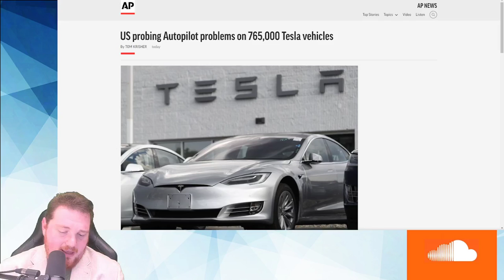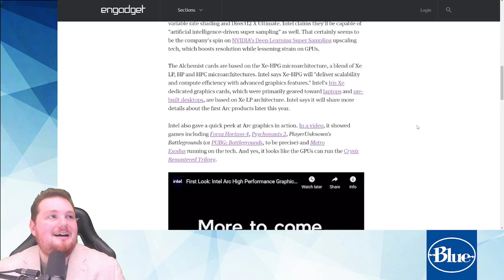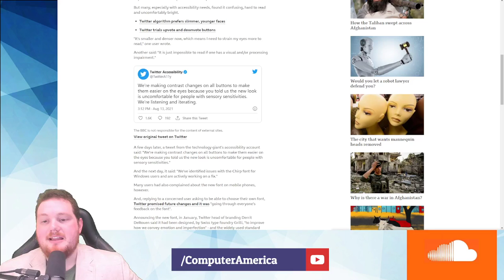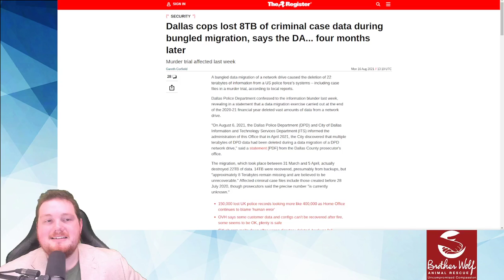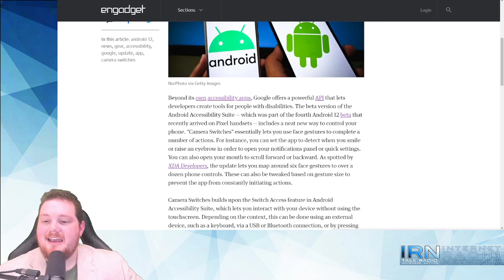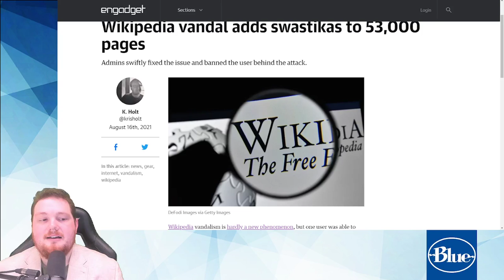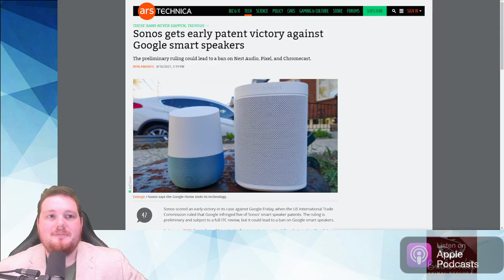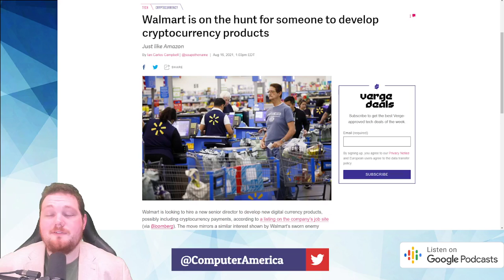Intel Arc GPU, Dallas Lose 8TB of Criminal Case, Wikipedia Vandalized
Both Segments: Computer and Technology News.
Topics:
US probing Autopilot problems on 765,000 Tesla vehicles

Intel Arc, the company’s first gaming GPUs, will debut in 2022 | Engadget

Twitter’s new design to get fix after headache complaints – BBC News

Dallas cops lost 8TB of criminal case data during bungled migration, says the DA… four months later • The Register

Android 12 beta feature lets you control your phone with your face | Engadget

Wikipedia vandal adds swastikas to 53,000 pages | Engadget

Sonos gets early patent victory against Google smart speakers | Ars Technica

Walmart is on the hunt for someone to develop cryptocurrency products – The Verge